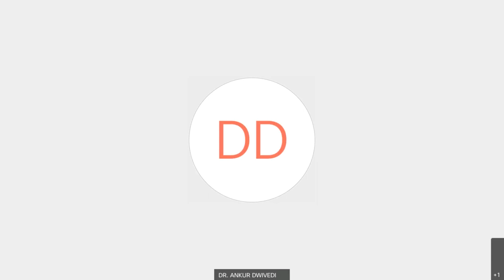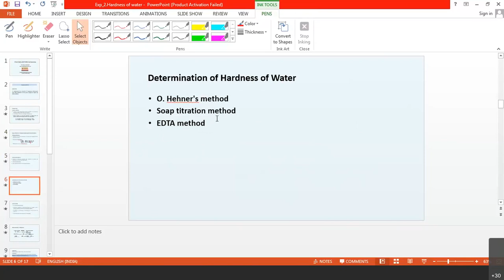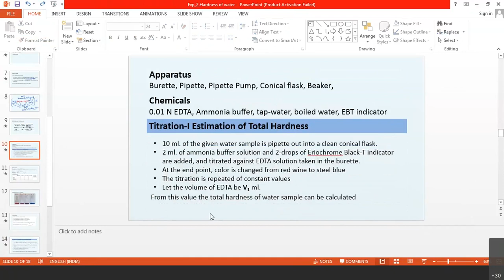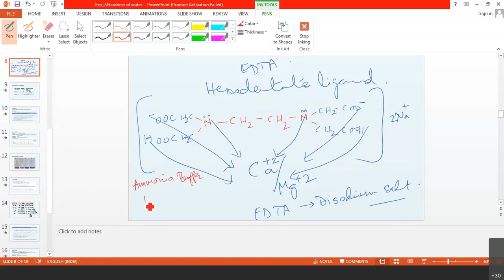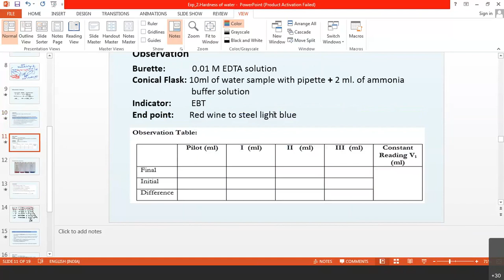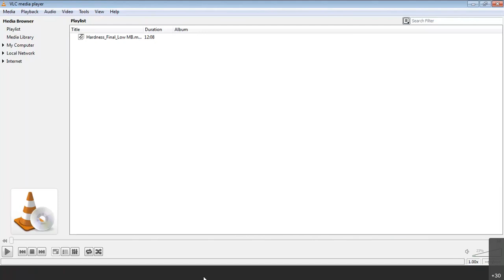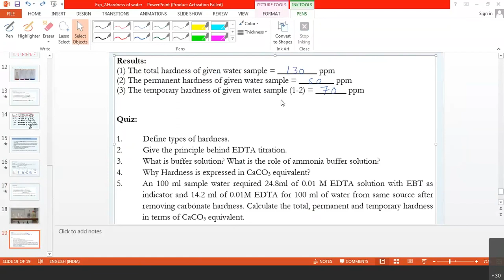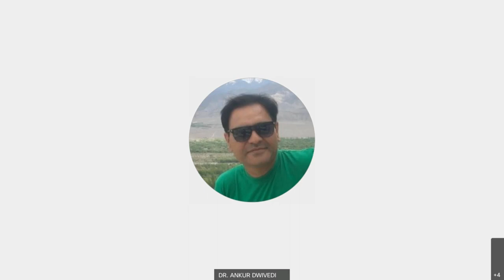Chemistry Lab Hardness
Hardness determination by EDTA method